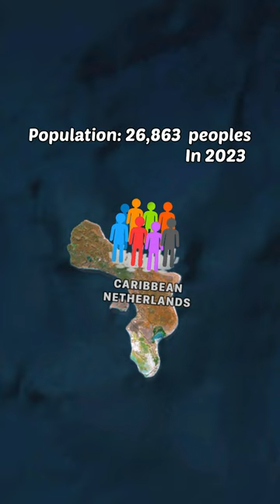Bonaire | Caribbean island | geography map #2023